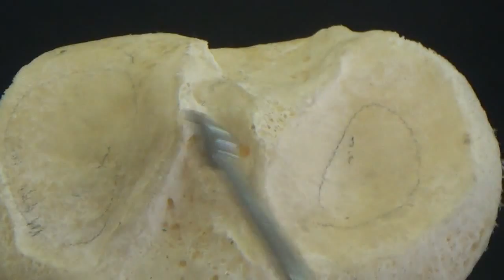◄╣ Muscle of the Posterior Compartment of the Leg (Part 1) ╠►